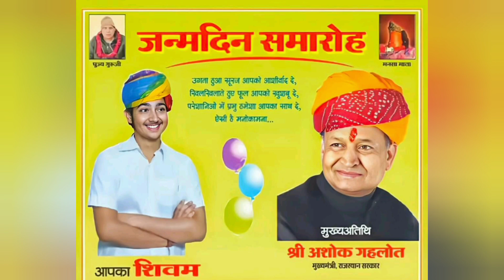बड़ी खबर - थोड़ी देर में गुढा पहुंचेंगे मुख्यमंत्री ashok gahlot | gudha news | jhunjhunu news today